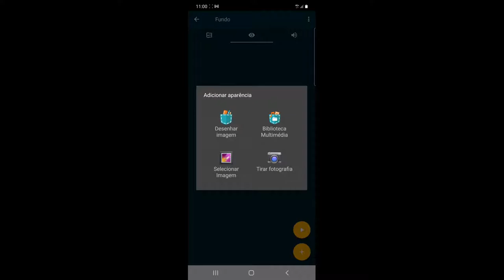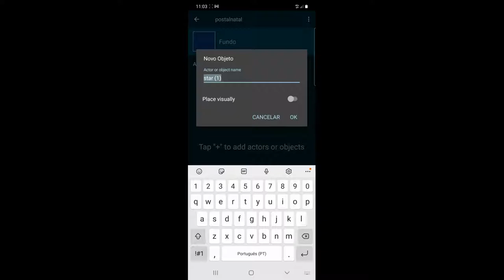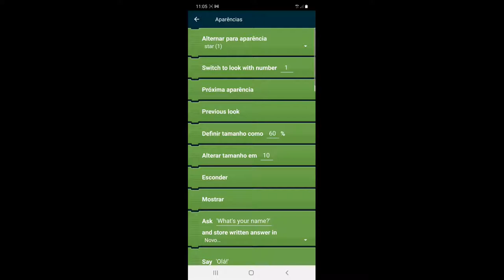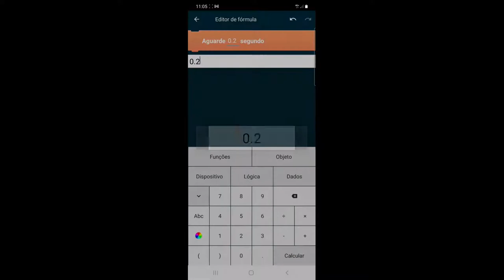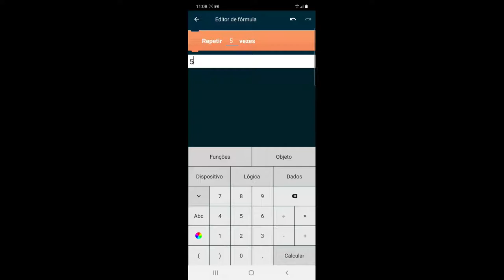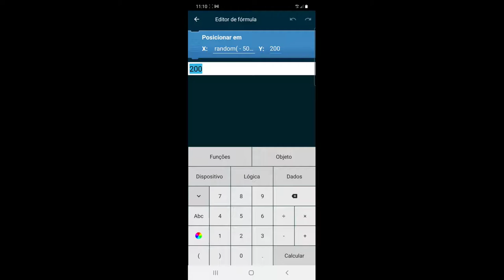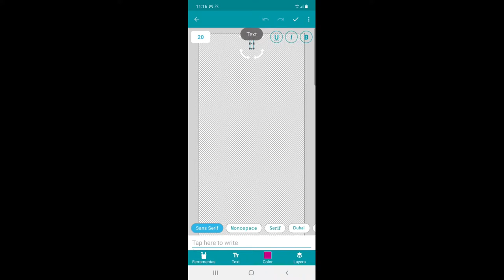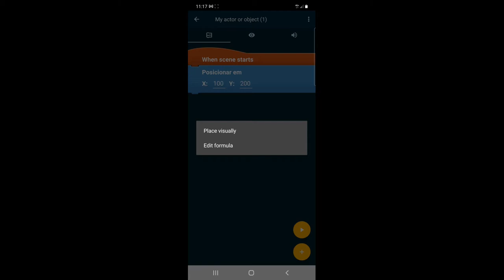Pocket Code: Postal de Natal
Programar um Postal de Natal no telemóvel.